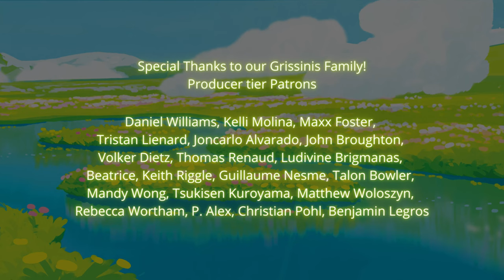Carrying You (Kimi wo Nosete) - Castle in the sky // GRISSINI PROJECT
Carrying you, Kimi wo Nosete from Caste in the Sky by Miyazaki / Studio Ghibli.
Cover, performance and arrangement by Grissini Project. Personal favorite from the Ghibli Album.

Piano, production & general management : Romain Vaudé
Soprano : Lilou
Violin : Bastien Vidal
Cello : Marou

Arrangement : Simon Nebout
Sound engineering, tracking, mixing, mastering : Henry Mikkonen

Director : Daniel Sicard
First camera assistant : Arthur Desnoyelles
Costume making : Angelika Reingardt & Morgane Grosdemange
Editing & color-grading : Athena Wheaton